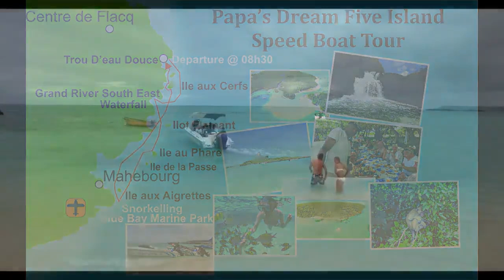Five island Tour Mauritius by Papa's Dreams co. Ltd (Aqua Love)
Discover the Five Island Tour in the turquoise lagoon of the South East coast of Mauritius with Papa's Dream Team. We are one of the most experienced and value-for-money package providers in Mauritius.
This tour includes a BBQ Lunch (Chicken, Fish, Salads, Garlic butter bread, Drinks, and dessert). You will see and or visit the island of Ile aux Cerfs, Ile aux Marginie, Ilot Flamant, Ile au Phare, Ile de la Passe, and Ile aux Aigrettes. Snorkeling at Eau Bleu and Aperitif at Ile aux Aigrettes.
The Tour starts at 8h30 and ends at around 4pm.